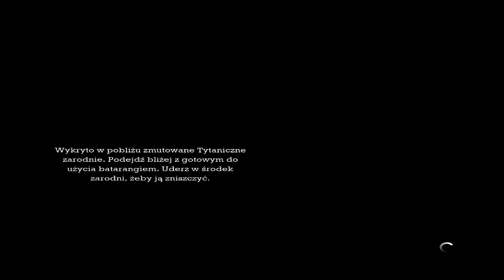Zagrajmy w "Batman: Arkham Asylum" odc.16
Let's play z bardzo dobrze przyjętej gry ze studia Rocksteady.